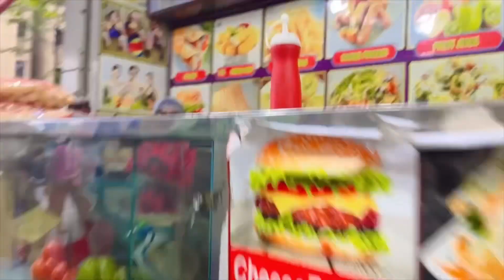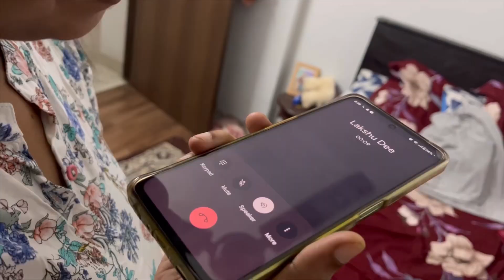What happened to my hair 😱😱 | prank on my sister | evening with sisters ❤️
Hey guys, thank you for all the love on my previous videos…
I hope you like this one too…